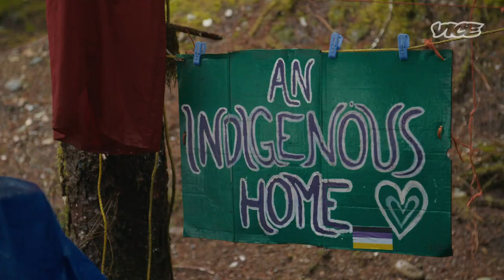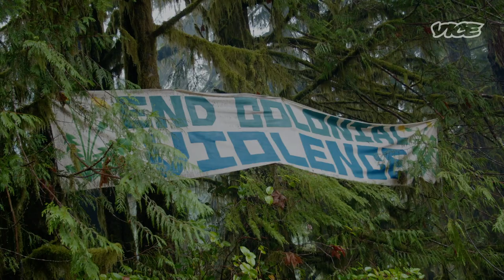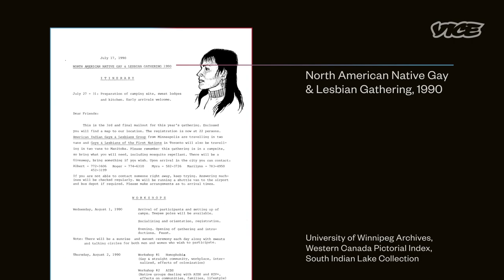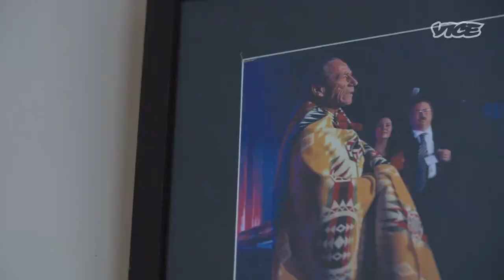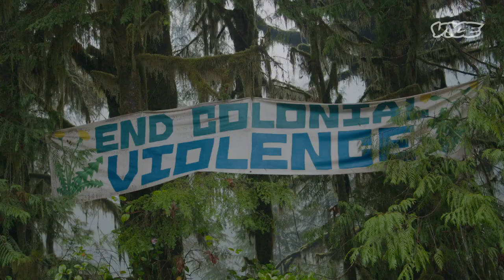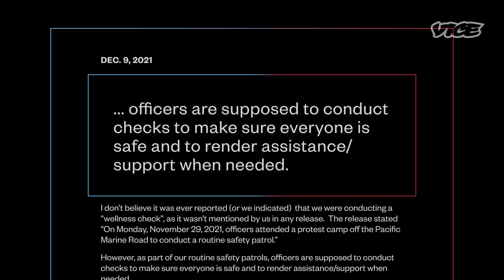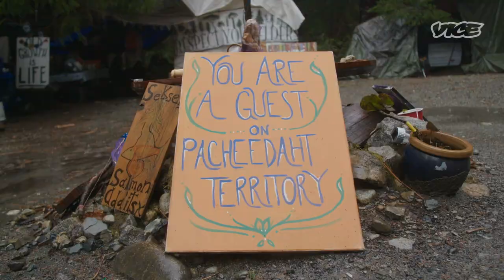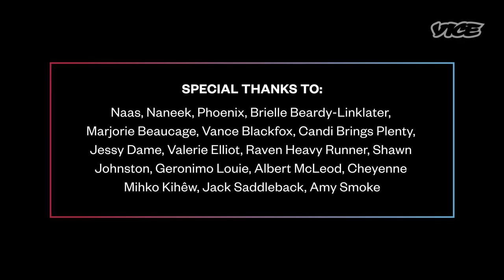The Two Spirit Community is on the Frontline of Land Defense | Transnational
In this episode of Transnational, VICE News correspondent Alyza Enriquez travels to Canada to understand how the Two Spirit community is reclaiming their rightful place on the frontlines of land defense despite colonizations’ efforts to eradicate them.

This film originally aired on VICE News in 2021.